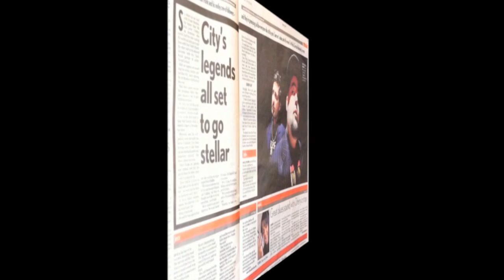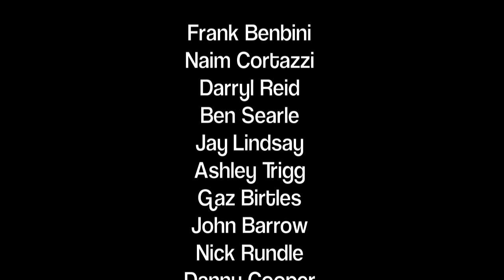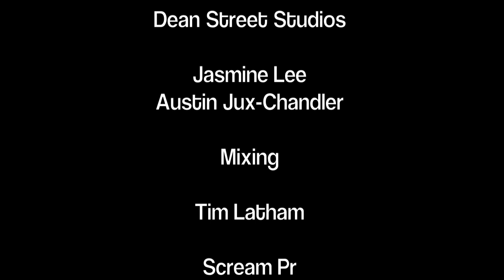Uncle Frank - Introducing (full version)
A documentary about the band Uncle Frank 2014
The Uncle Frank album 'Smiles For Miles' is available from all major retailers including: